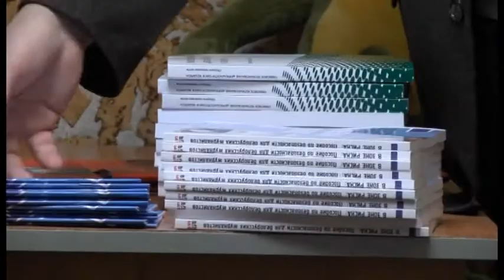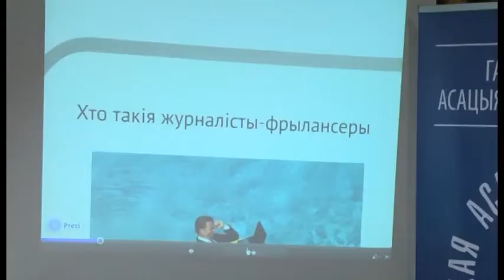У Мінску прайшоў "БАЖны дзень-2"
У мінскім офісе ГА "БАЖ" ужо другі раз ладзілі "дзень адчыненых дзвярэй" для новапрынятых сябраў арганізацыі.